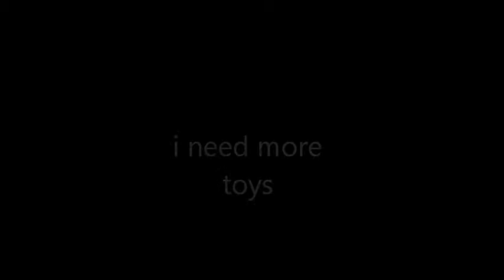I NEED MORE TOYS!!!!!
i was hyper sorry lol